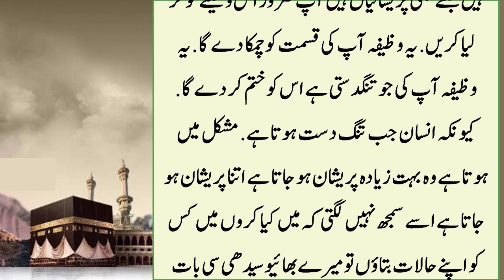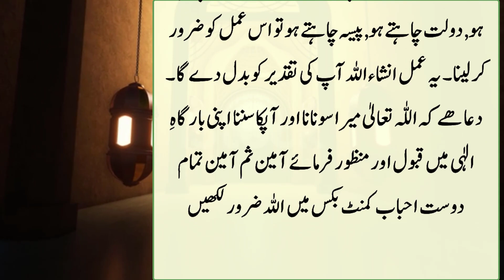8 Shaban Budh ka Din Ye wazifa har saal mein karta hu | Dolat ka Badshah Wazeefa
8 Shaban Budh ka Din Ye wazifa har saal mein karta hu | Dolat ka Badshah Wazeefa